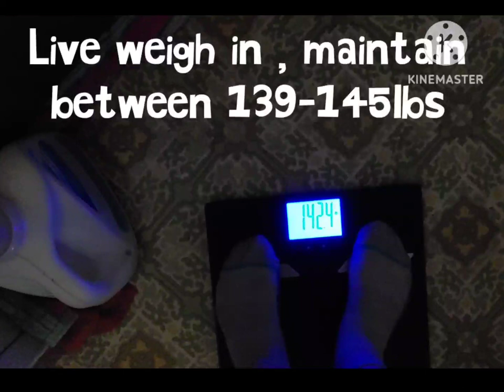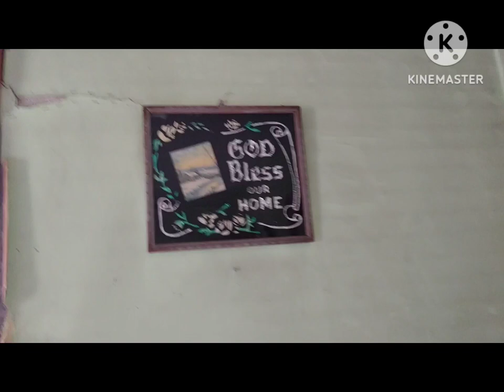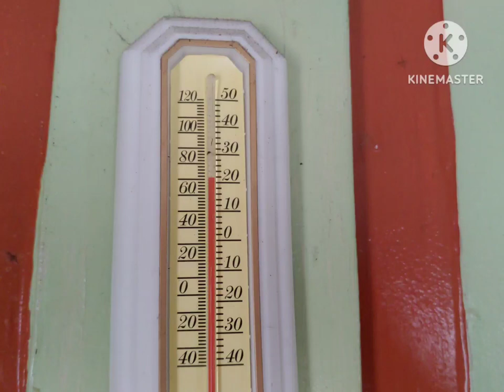Jan18/23 me & 3 cats food pickles for dessert @the old homestead built 1804 100lbslost hslf🥔🥦🍠